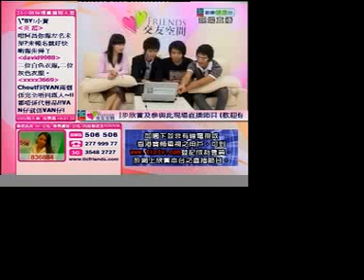Nick Van仔 SUPER StarPlus Jr@互動電視090807交友空間Part5